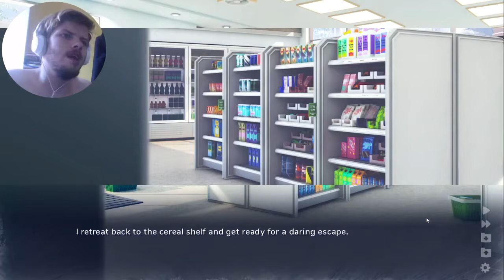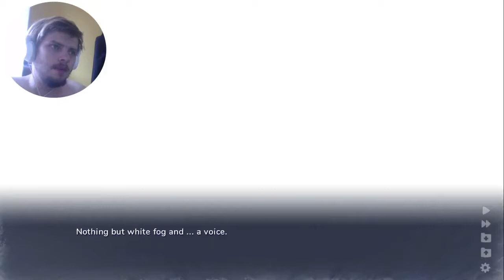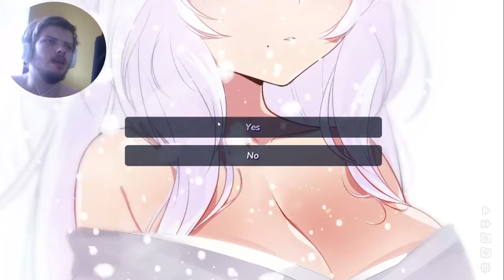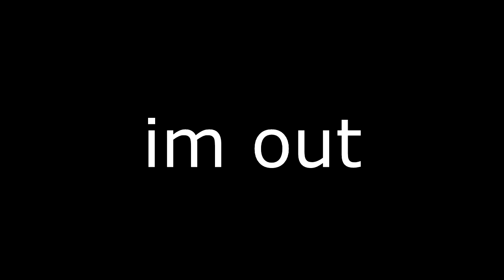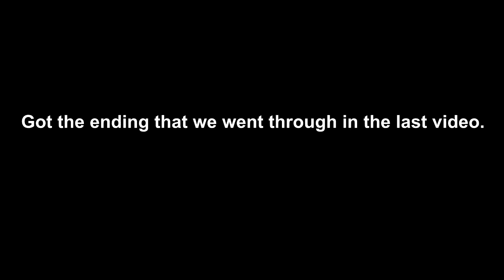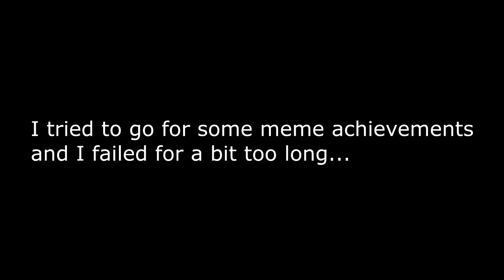Chasing Tails ~A Promise in the Snow~ /// Final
...another great thumbnail choice, I know xD

Hello, Butt Appreciator here, this is for the small amount of people, if ya'll end up finding this channel and are familiar with this vid and the guy on the game, yea, the first episode was over 50 mins, but this time, I'm planning to split longer episodes into shorter ones, cut out the parts that could lead me to having a community strike too.

Trying to get away from trouble, June moves to a small town... to find even more trouble! A yuri comedy/horror visual novel, featuring a haunted house, fox-girls, and GxG love ❤︎.